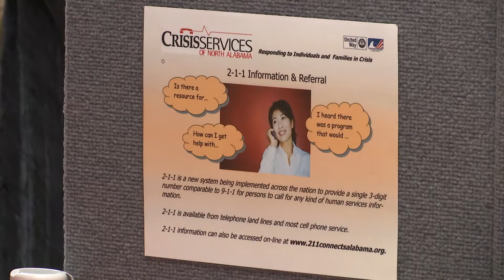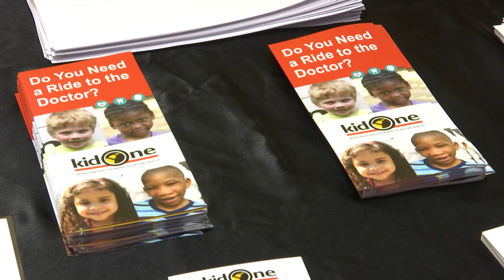Walnut Elementary host Family Care Fair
Students and their parents were invited to a family care fair, where more than a dozen community organizations provided them with information on ways they can receive help.